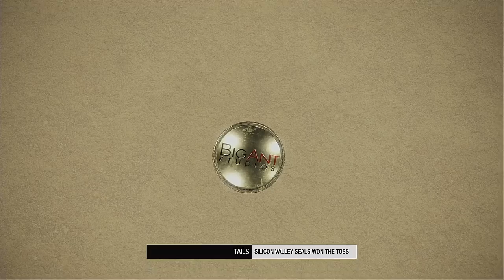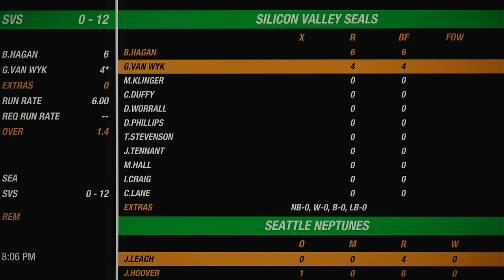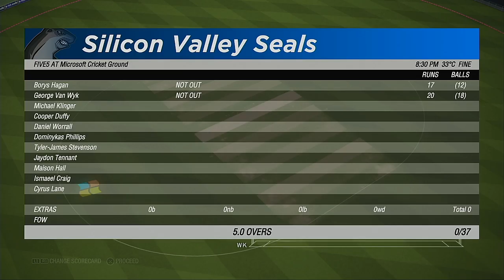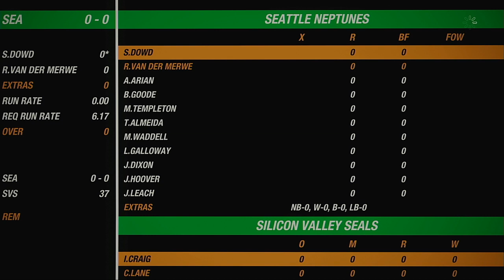NACO Spring 2020 Season Match 56 Seattle Neptunes VS Silicon Valley Seals